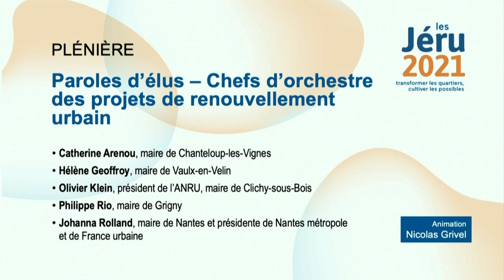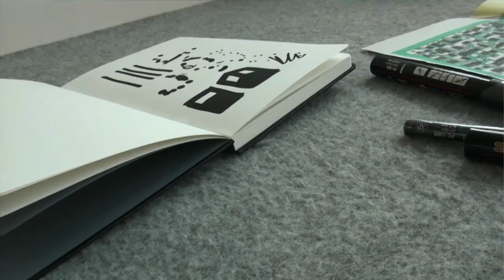Les Jéru 2021 - Plénière : "Paroles d’élus, chefs d’orchestre des projets de renouvellement urbain"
👁️ Regardez la plénière de l'évènement ANRU du renouvellement urbain du 1er et 2 juillet 2021.

💬 Intervenants :
• Catherine ARENOU, maire de Chanteloup-les-Vignes
• Hélène GEOFFROY, maire de Vaulx-en-Velin et vice-présidente du Conseil National des Villes
• Olivier KLEIN, président de l’ANRU et maire de Clichy-sous-Bois
• Philippe RIO, maire de Grigny
• Johanna ROLLAND, maire de Nantes, présidente de
Nantes Métropole et de France Urbaine

🎤 Animateur : Nicolas GRIVEL, directeur général de l’ANRU

📢 Thématique : Les élus se sont fortement mobilisés localement pour construire et lancer leurs projets de renouvellement urbain, mais aussi nationalement pour appeler à un renforcement des interventions en soutien des quartiers et du renouvellement urbain. Quelle est leur perception des enjeux actuels après les annonces du Comité Interministériel à la Ville du 29 janvier ? Quelles sont leurs recommandations aux élus et à leurs équipes pour réussir des projets de renouvellement urbain de qualité et à la hauteur des enjeux ?